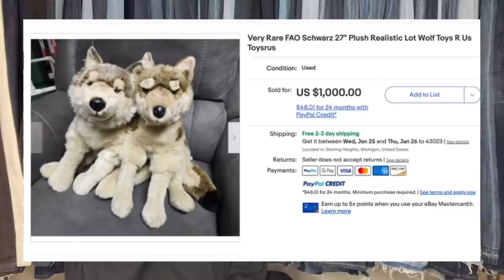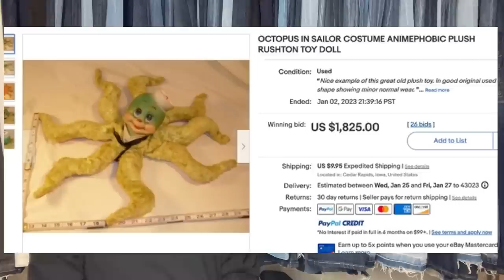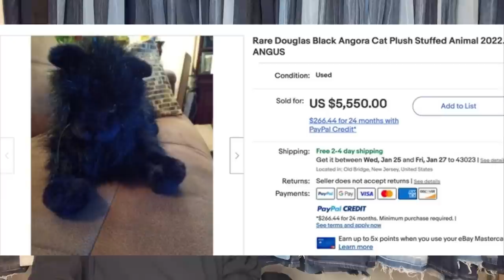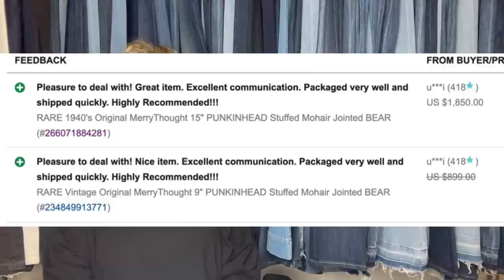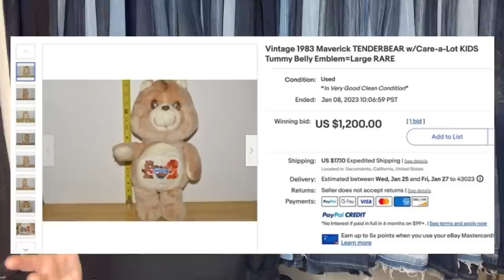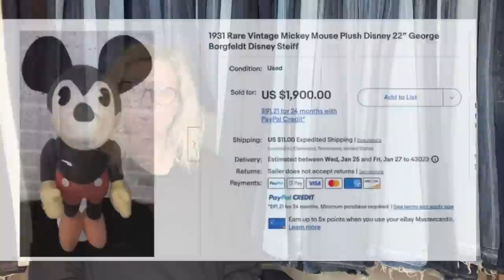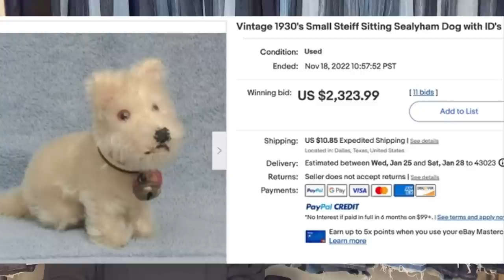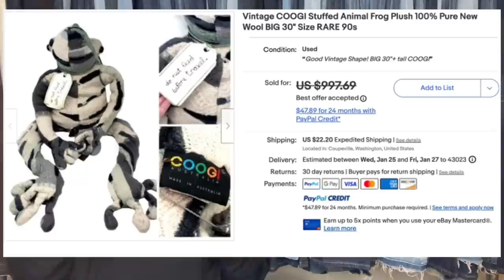Plush that Sells for Thousands on ebay